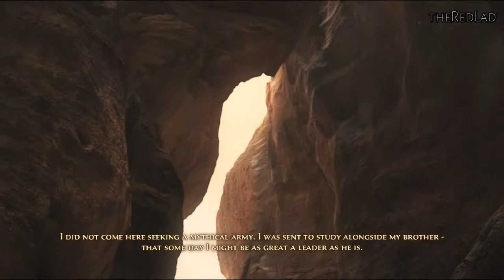Prince of Persia-The Forgotten Sands: The Ramparts [Part 1] {Gameplay/Walkthrough}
Part 1 : The Ramparts
[No Commentary]

IGN Review : I've been a fan of the Prince of Persia franchise ever since 2003's The Sands of Time. The combination of acrobatics and combat-- along with the sweeping environments -- made the Prince of Persia franchise one of my favorites from the last generation. And despite Ubisoft beating the franchise into the ground by releasing sequel after sequel each year, I still bought and played them all -- though I recognized that the Prince was starting to feel more than a little tired.

But the 2008 Prince of Persia -- a reimagining of the franchise that took away almost all the player's ability to fail -- showed that the Prince needed more than just a few tweaks and a short break to be exciting all over again. While some people enjoyed the ultra-forgiving, you-can't-lose aspect of the 2008 PoP, I felt like the game had brought this aspect in at the expense of the sense of accomplishment the previous games evoked. The Prince's adventures need to be beatable, sure, but player's don't need to have their hand held all the way.
Which is why I think I enjoyed the latest game, Prince of Persia: The Forgotten Sands, as much as I did. While much more than a simple rehash of previous PoP mechanics, Forgotten Sands manages to find a fine balance between reward and punishment. Combine this with some awesome new mechanics and a combat system that really comes into its own by the end of the game, and it's easy to recommend despite the boring story and rather unpolished feel of the game's visuals.

In The Forgotten Sands you play as the titular Prince of Persia, a handsome, acrobatic warrior with a penchant for climbing just about anything and destroying anyone who he comes to blows with. The Prince goes to visit his brother and in typical videogame fashion things go awry, magical enemies appear, and he's quickly dragged into an epic quest that will take him through the ruins of a kingdom in an effort to save the world. It's the sort of stuff that previous PoP games were all about, but I have to say that this storyline pales in comparison to The Sands of Time (the PoP game that all are measured against in my mind), and never managed to pull me in to the narrative.
However, while the story failed to catch my attention, the acrobatic platforming the franchise is known for managed to get me hooked all over again. The Prince has the uncanny ability to run up walls and be an all-around monkey when it comes to climbing, and the game gives you plenty of environments to ninja about in. Each area the Prince enters is essentially a level, and it's up to you to figure out what moves you need to pull out in order to make it through.

The first couple of hours of platforming would have you thinking it's a relatively easy game, but it gets more difficult as the Prince unlocks new powers. During the quest the Prince will eventually gain the ability be to temporarily freeze water into climbable objects and make certain portions of ruins appear as they were before they were destroyed. The game gradually ramps up the difficulty, forcing the player to combine these powers until eventually they're encountering rooms where all of them are used in epic sequences that make the game feel like a mix of platformer and rhythm action.
Combining so many skills is hard, and resulted in a lot of dead Princes. Thankfully, Forgotten Sands brings back the ability to rewind time, giving me a second (and sometimes fifth or sixth) chance at success. But this isn't the infinite retries of the last PoP game, either, as this time around player's have a limited amount of retries (which are refilled by finding blue orbs in vases or from fallen enemies). Should you run out of retries you'll go back to your last checkpoint (which are pretty regular), making failure in Forgotten Sands the perfect balance of risk and reward. There's nothing sweeter than completing a challenge without having to use any retries, or, even better, succeeding when you're on your last try. After all, if there's nothing to lose, nothing to risk, where's the fun?

The platforming is immediately gratifying, but the combat takes some time to become a worthwhile part of the game. The earliest enemies are really boring to fight, and combating them amounts to little more than button mashing. Later, though, when I had a series of powers and a good mix of enemies to fight, combat became an entirely different beast.